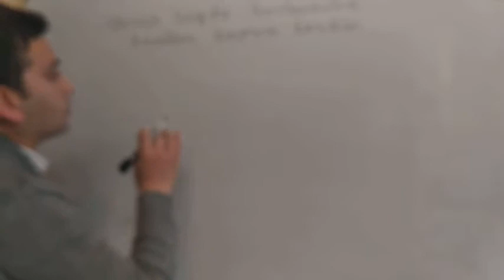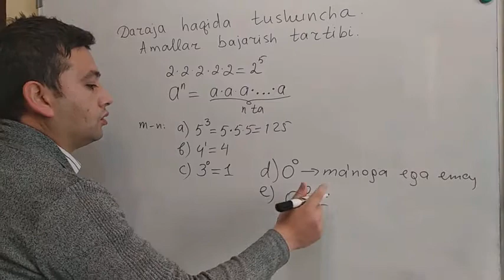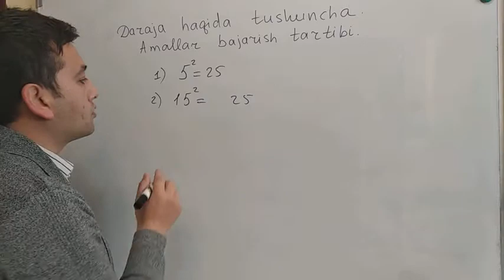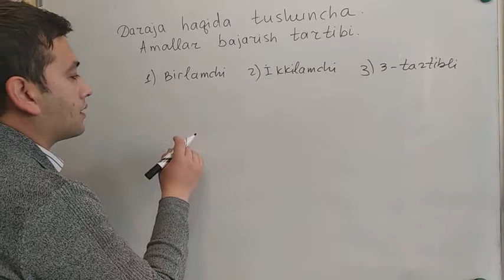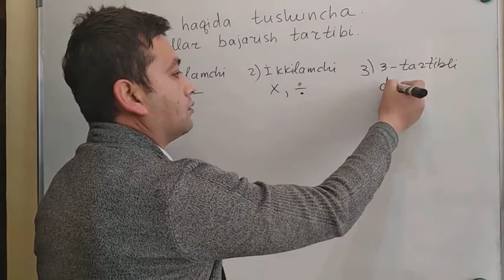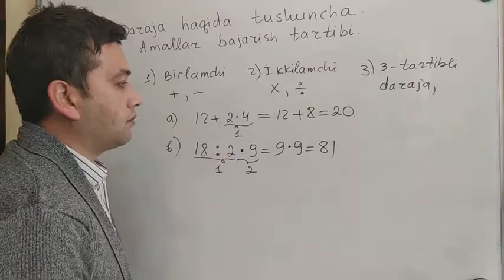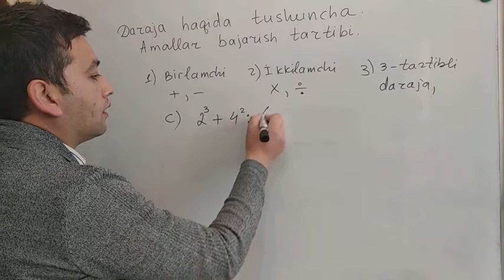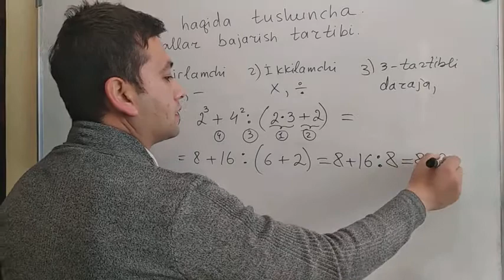Daraja haqida tushuncha. Amallar bajarish tartibi. Matematikani oson o'rganish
1. Daraja haqida tushuncha
2. Amallar bajarish tartibi
3. Misollardan na'munalar
4. Oxiri 5 bilan tugagan sonlarni kvadratga ko'tarishning oson yo'li